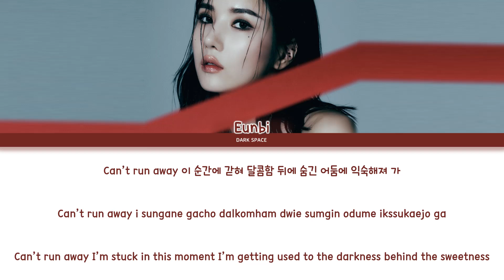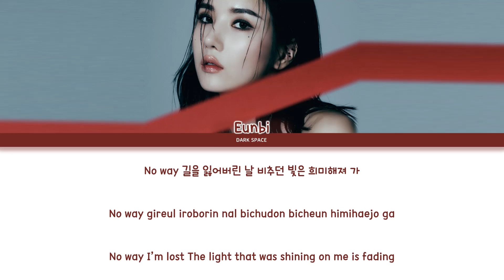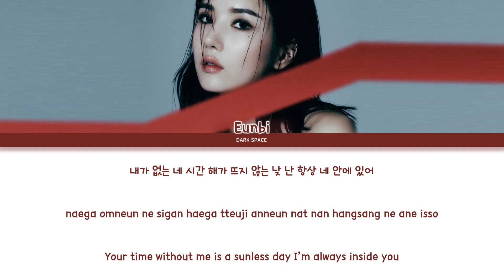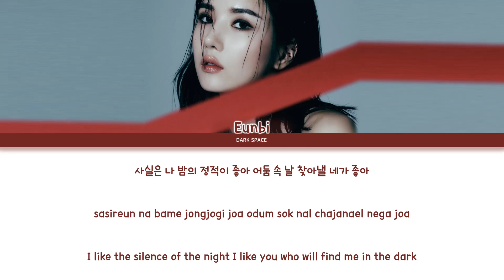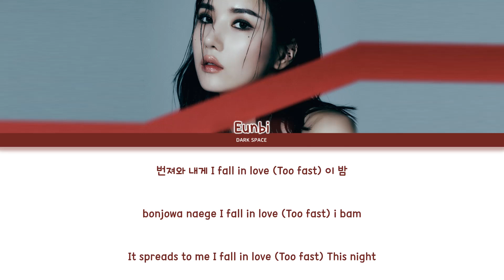Kwon Eun Bi (권은비) - The Flash Lyrics [Color Coded Eng/Rom/Han]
Artist: Kwon Eun Bi (권은비)

Song: The Flash

Album: 1st Single Album [The Flash]